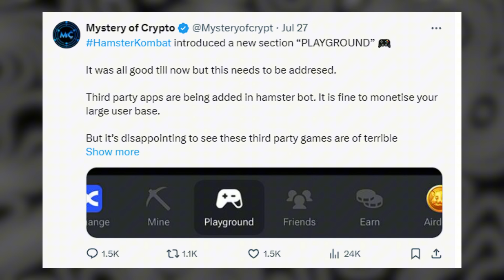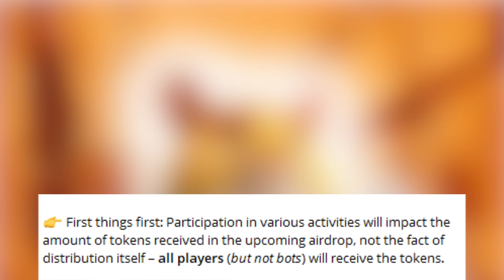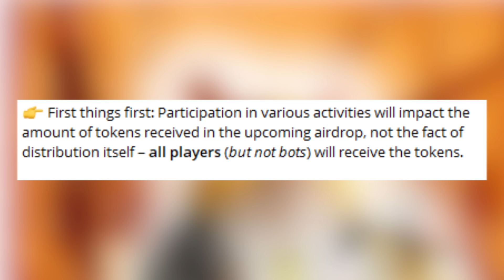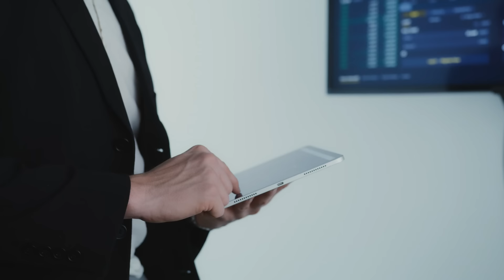🔥 Hamster kombat big airdrop update | Playground game khelna jruru nahi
👇Free crypto and airdrop group join

quickest way to sell hamster
fastest way to sell hamster
Tap to earn in hindi
hamster kombat real or scam
How to earn money tap to earn
Screen tap to earn free crypto
Free airdrop tap to earn